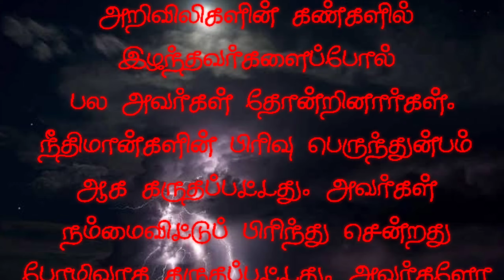இதோ நான் வருகின்றேன் || 😭 திரு. குமார் (எ) A. ஆரோக்கியநாதன் MSc.B.Ed 😭 || இறப்பு நினைவு பாடல்